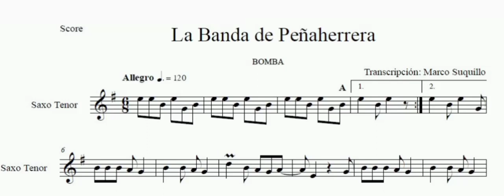LA BANBA DE PEÑAHERRERA | PARTITURA Y PISTA PARA SAXO ALTO (LEER LA DESCRIPCIÓN)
SE REALIZA TRANSCRIPCIONES PARA LOS SIGUIENTES INSTRUMENTOS: SAXO ALTO, SAXO TENOR, CLARINETE, TROMPETA Y TROMBÓN. ESPECIFICAMENTE DE MÚSICA TRADICIONAL DEL ECUADOR.
Contactos:
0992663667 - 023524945